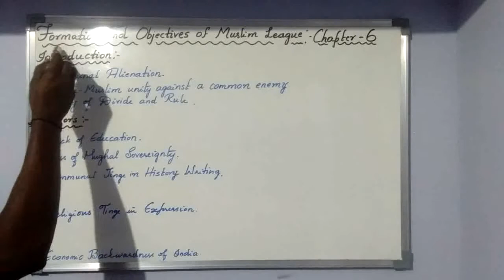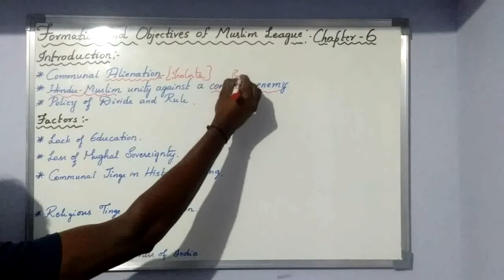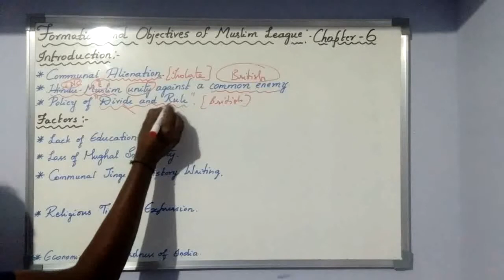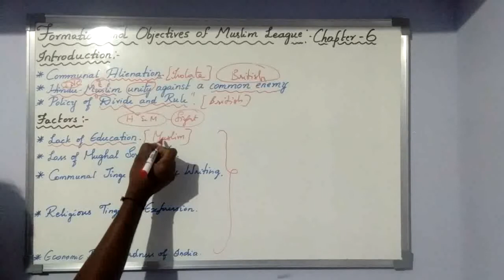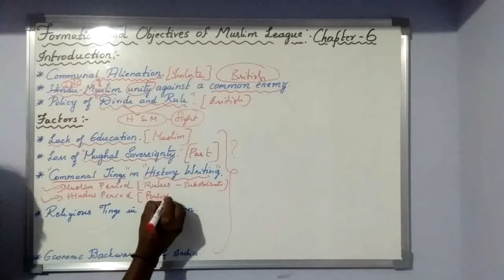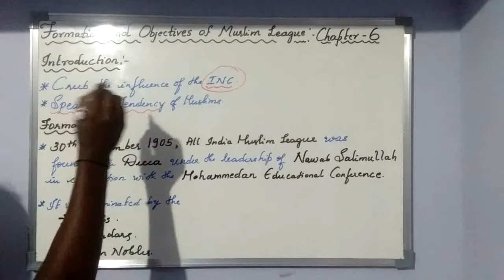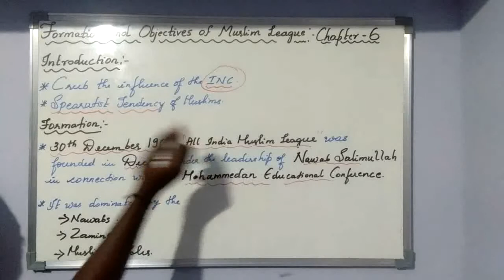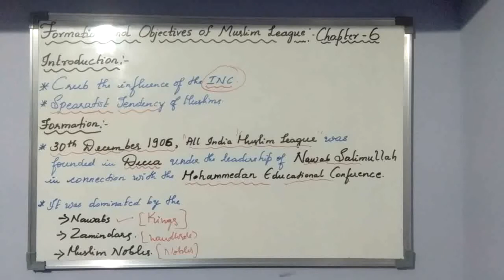Muslim League /Part-1